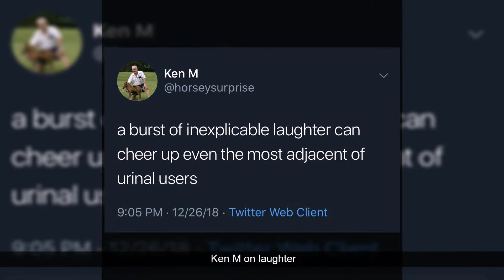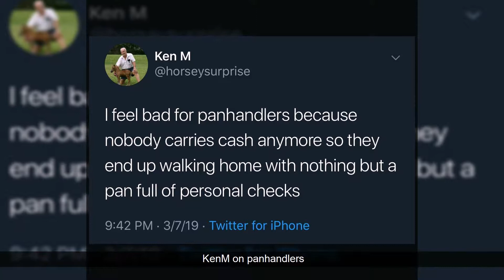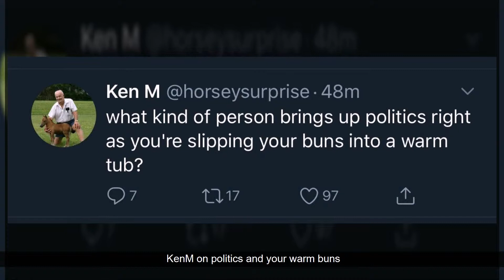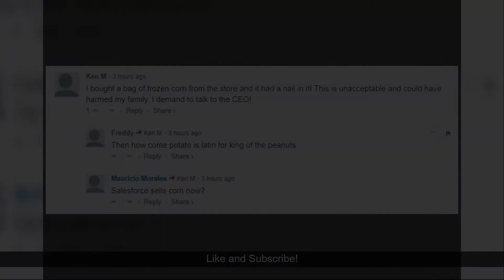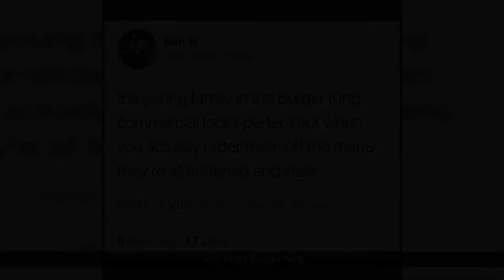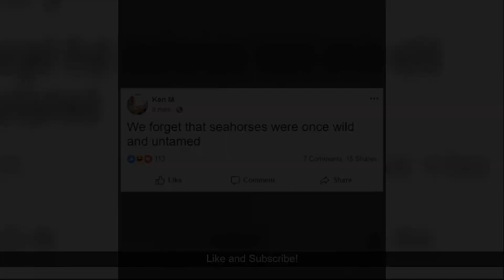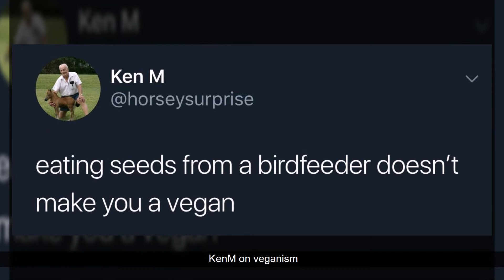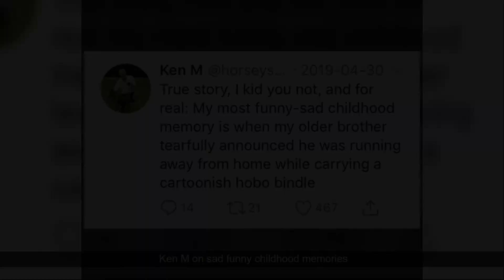Awesomest /r/KenM Reddit Compilation! Coolest compilation of 2019